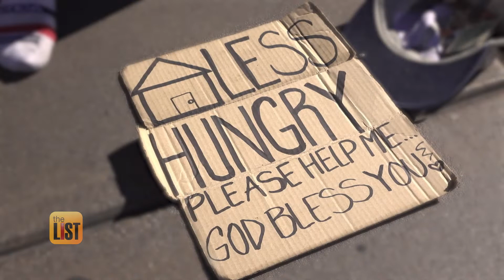Making a Difference with the Sikh Principle of Seva